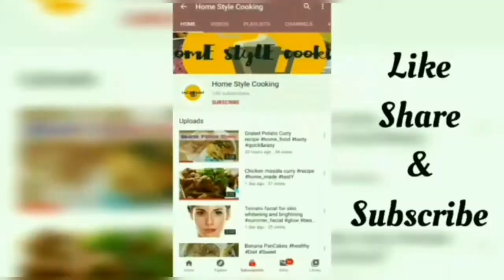Mushroom Masala Curry Recipe | Mushroom Butter Masala